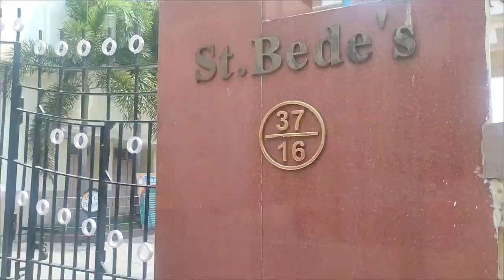St. Thomas Church, Chennai and Tome of St. Thomas